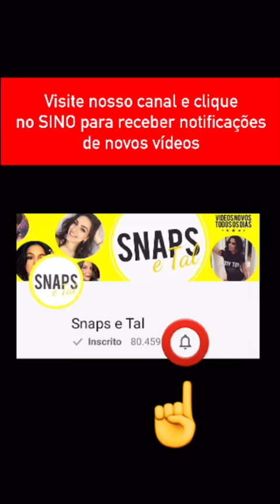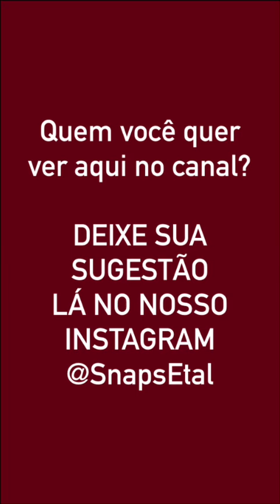Snaps da Ana Paula Renault (ex-BBB) - 28/07/2016 [@anapaularenault]